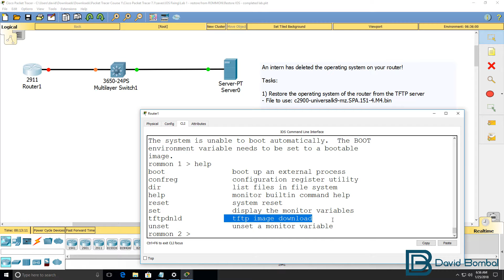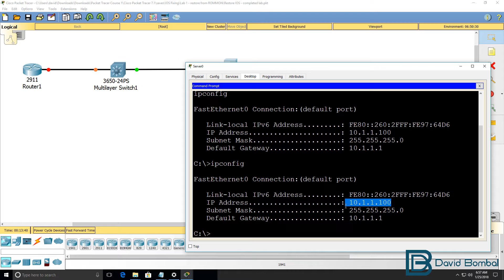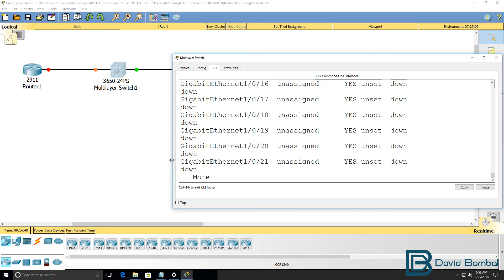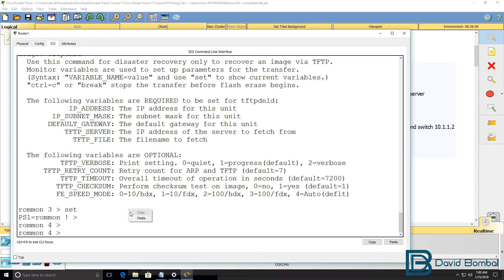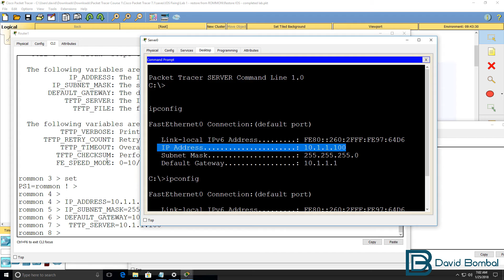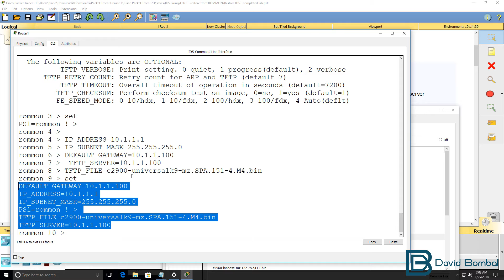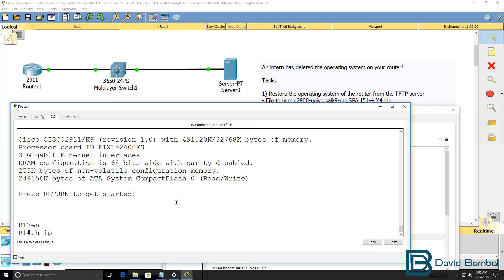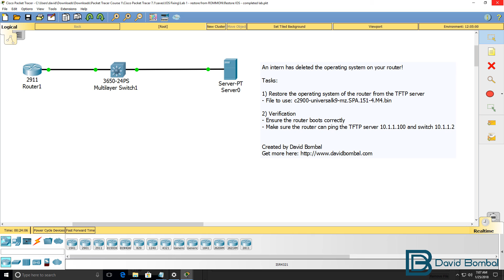Cisco CCNA Packet Tracer Ultimate labs: Missing operating system! Answers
Get the Packet Tracer course for only $10 by clicking
Get my ICND1 and ICND2 courses for $10 (you will get ICND2 as a free bonus when you buy the ICND1 course).

- learn about GNS3, CCNA, Packet Tracer, Python, Ansible and much, much more.

Caution:  Using the tftpdnld ROM monitor command may erase the system image, configuration, and data files. System image, configuration, and data files must be present on USB CF in slot0 for the router to boot and perform normal file operations.

SUMMARY STEPS
1. Enter ROM monitor mode

2. Set the IP_ADDRESS=ip_address configuration variable.

3. Set the IP_SUBNET_MASK=ip_address configuration variable.

4. Set the DEFAULT_GATEWAY=ip_address configuration variable.

5. Set the TFTP_SERVER=ip_address configuration variable.

6. Set the TFTP_FILE=[directory-path/]filename configuration variable.

7. (Optional) Set the GE_PORT=[0 | 1| 2 | 3] port number for download.

8. (Optional) Set the TFTP_MEDIA_TYPE=[0 | 1] copper or fiber.

9. (Optional) Set the TFTP_MACADDR= mac address of unit.

10. (Optional) Set the TFTP_VERBOSE= [0 | 1| 2] print setting variable.

11. (Optional) Set the TFTP_RETRY_COUNT=retry_times configuration variable.

12. (Optional) Set the TFTP_TIMEOUT=timeout of operation in seconds.

13. (Optional) Set the TFTP_ACK_RETRY=ack retry in seconds.

14. (Optional) Set the TFTP_CHECKSUM=[0 | 1] perform checksum test on image.

15. (Optional) Set the TFTP_DESTINATION=[flash0: | flash1: | usbflash0: | usbflash1:] flash destination device for file.

16. (Optional) Set the GE_SPEED_MODE= speed configuration.

17. Use the set command to verify that you have set the variables correctly.

18. Use the tftpdnld [-r] command to download the image.

Transcription:

So we’ve been told in this network that the operating system of the router has been lost.  Clicking on the router, I can see that the router has booted into ROM monitor mode.

Help shows us various commands that we can use in rommon mode. One of them is dir  and we can look at the flash of the router.

At the moment no files are available in flash.
If I use the command reset, the boot process fails and we’re back in rommon  mode.

Help again shows us various commands that are available. One of those is TFTP download which allows us to download an image from a TFTP server.

In this network, we have a TFTP server which has the operating system. The TFTP server has an IP address of 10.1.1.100

So again, ip config  shows us the IP address of the TFTP server.

So we should be able to connect to the TFTP server via the switch that assumes that the ports on the switch are in the same VLAN.

So on the switch, show IP interface brief
this port is up, this is port connected to the TFTP server. This port is down. This port is connected to the router.

You can view that by going to options, preferences, show port labels and that will show you the port labels in the diagram. I’m going to turn that off. But if you prefer, you can display the port labels.

So again, this is the port interface connected to the router. This is the interface connected to the server.

show run
allows us to view the running configuration. We can see that portfast is enabled on this port. That’s important because when the router boots up, it’s going to try and connect to the TFTP server and we don’t want the routers connection to timeout.

So we want the port on the switch to start forwarding immediately.
So I’ll run the TFTP download command. Notice the help that is going to give us, there’s quite bit of help. We’re told that we need to enter some information to use the command. We’re also told to only use this command for disaster recovery when recovering an image from a TFTP server, that’s what I want to do.

In this lab, we need to configure some variables using this syntax and we can use the set command to show the current of variables. These variables are required. These are optional.

So set at the moment shows us that only that option is currently configured.
So what I’m going to do is copy IP address and paste that into the router and sent the IP address of the router to a value such as 10.1.1.1

I’m setting it to 10.1.1.1 because the TFTP server has its default gateway configured with IP address and the switch is configured with this IP address.  You don’t have to use 10.1.1.1

You just need to make sure that you have IP connectivity. So use an IP address in the same subnet.  Subnet mask will be set to 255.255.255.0 and that’s because, that’s the subnet used on the TFTP server, and that’s the subnet used on the switch.

So you’re going to configure the router in the same subnet as the TFTP server or configure a default gateway that has IP connectivity to the TFTP server.